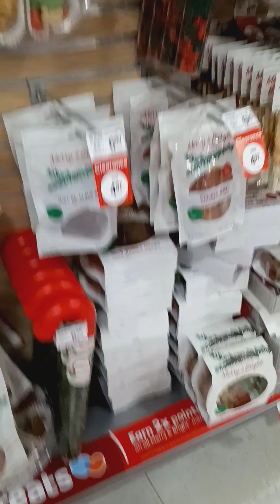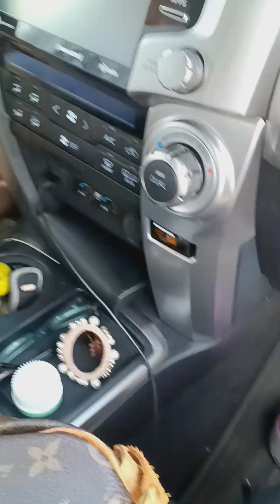Yorkie poo Daisy shopping day 🙂